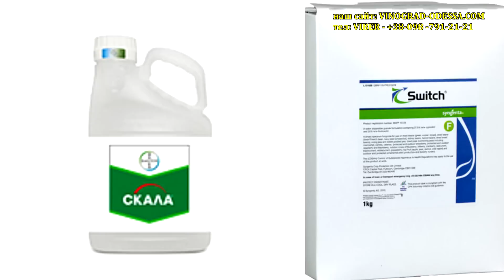ГРАД ЧТО ДЕЛАТЬ ПОСЛЕДСТВИЯ ВЫВОДЫ. Почему усыхают грозди после цветения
ГРАД ЧТО ДЕЛАТЬ ПОСЛЕДСТВИЯ ВЫВОДЫ. Почему усыхают грозди после цветения. В Фейсбук сейчас очень много постов на тему усыхания гроздей, все ищут причины , но мы уже давно выяснили с чем обычно связано усыхание гроздей, смотрите в видео.

НАШ САЙТ: VINOGRAD-ODESSA.COM
НАША АКТИВНАЯ ВИНОГРАДНАЯ ГРУППА В ФЕЙСБУК, делимся опытом выращивания винограда, новинки винограда, виноделие и все самое интересное
Инстаграмм: @vinogradodessa